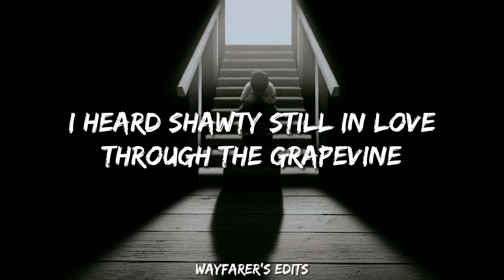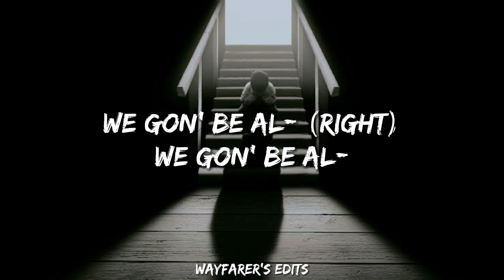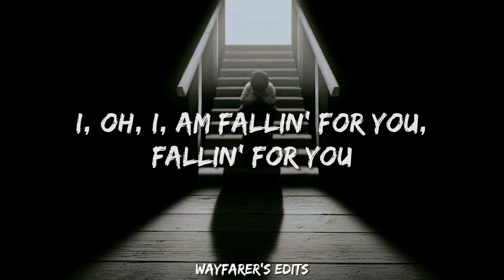XXXTENTACION - the remedy for a broken heart (lyrics)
Lyrics:

[Refrain]
Why am I so in love?

[Verse]
Steady tryin' to maintain
Same things that'll blow a bitch mind frame
My brain can't fathom what the hate say
He say, she say, how 'bout me say?
Get the Vis-a, headed to the islands A-S-A-P
What's that on my shawty wrist? That's a AP
I'm the type to save a bitch, C-A-P-E
Feelin' like ET, flyin' out of the Addy
Fuckin' on shawty, she baddie, casual convo then at it
I mean I'm better than better, maybe I'm lyin'
I'm sadder than most of y'all with the money and the freedom, nigga
What is money really worth if it ain't love?
I'ma find a perfect balance, it's gon' take time
I heard shawty still in love through the grapevine
Heard shawty still in love through the grapevine
Heard shawty in love through the grapevine

[Chorus]
Mix a little bit of weed with a little bit of cash
With a little bit of this, with a little bit of that
We gon' be al-, we gon' be al- (right)
We gon' be al- (right) we gon' be al-
We gon' be al-, we gon' be alright
We gon' be alright, we gon' be al-

[Bridge]
She said I, oh, I, am fallin' for you, fallin' for you
I, oh, I, am fallin' for you, fallin' for you